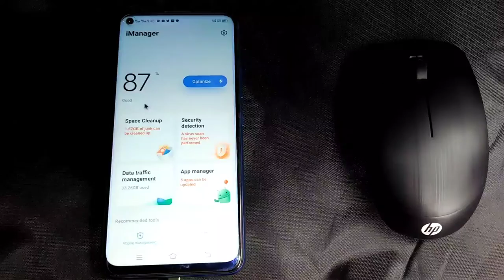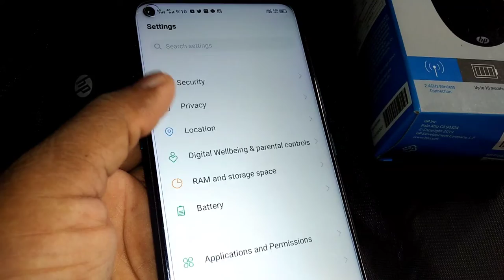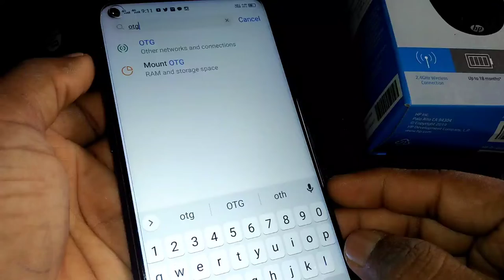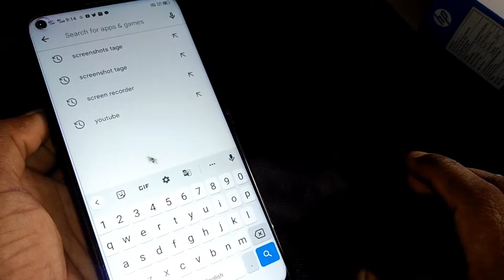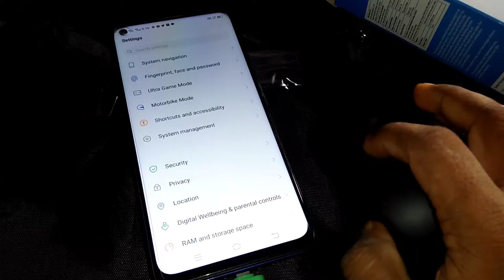how to connect wireless mouse to phone | Mobile me wireless mouse connect kaise kare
USB

how to electricity pay in Yono SBI

107 of the Copyright Act 1976, allowance is made for "fair use" for purposes such as criticism, comment, news reporting, teaching, scholarship, and research.Fair use is a use permitted by copyright statutes that might otherwise be infringing. All credit for copyright material used in video goes to a respected owner.